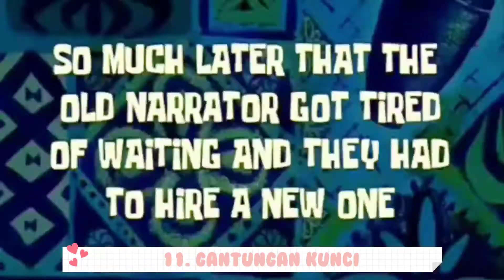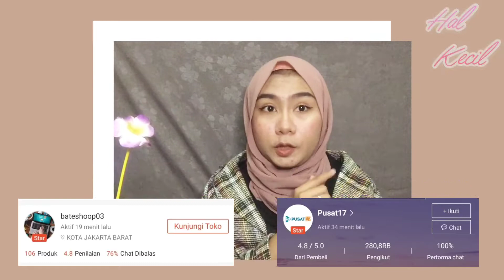SHOPEE HAUL RANDOM PART 2 | RACUN BELANJA BARANG UNIK | ADA YANG NACKAL NIH | KIRA KIRA APA YA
BELANJA ONLINE SHOPEE | BARANG MURAH DAN UNIK YANG MUNGKIN KALIAN BELUM TAU, SEPERTI APA KIRA2 PERWUJUDANNYA??
YUK TONTON LANGSUNG AJA YA VIDEONYA SAMPAI AKHIR AGAR TIDAK ADA SALAH PAHAM DIANTARA KITA
SELAMAT MENONTON
DAN TERIMAKASIH YA